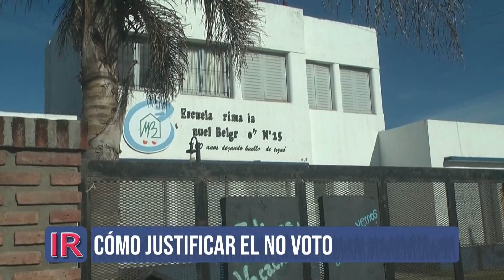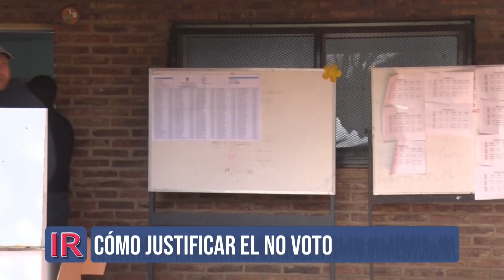Justificación del no voto en las PASO 2023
El Tribunal Electoral de Santa Fe habilitó la plataforma para que los santafesinos que no fueron a votar el 16 de julio puedan justificar la no emisión del sufragio en las elecciones primarias abiertas simultáneas y obligatorias.